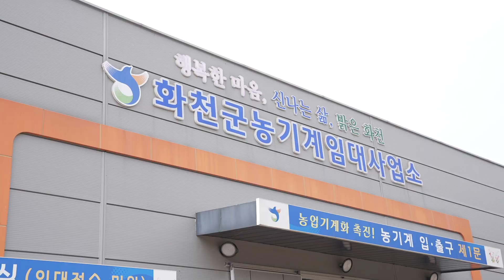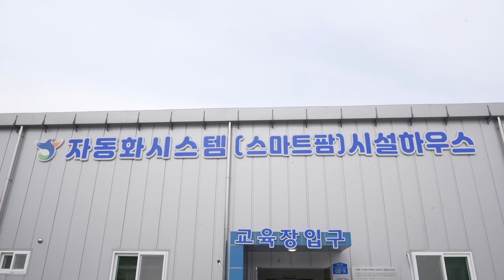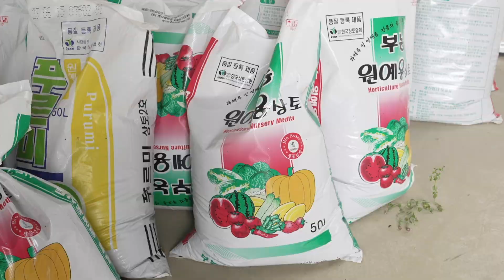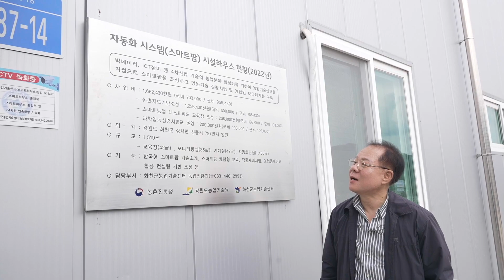현장견학_화천군농업기술센터